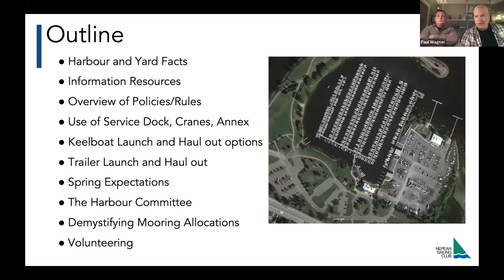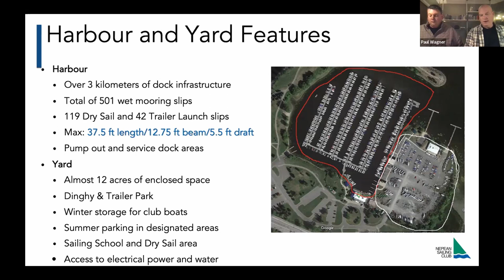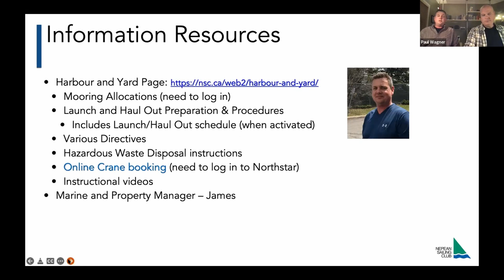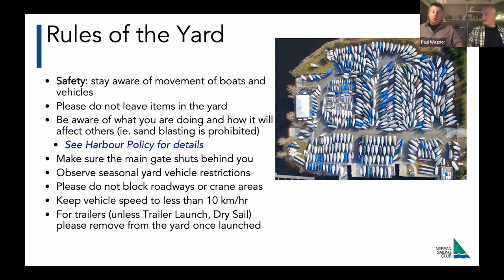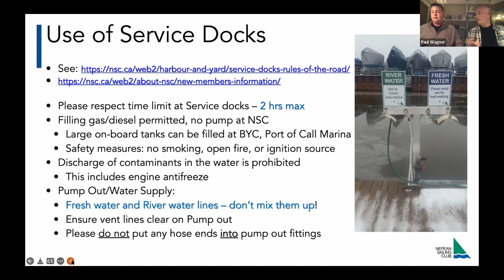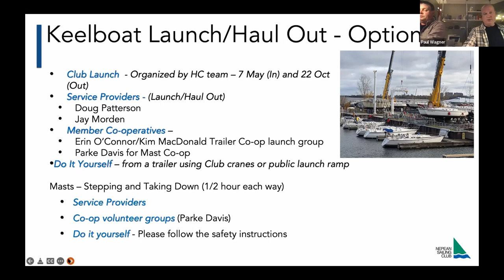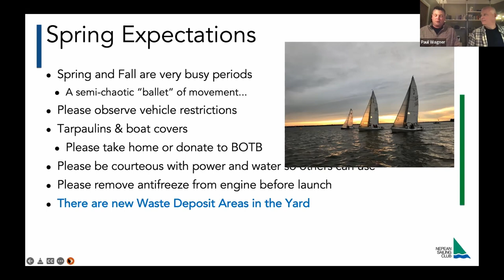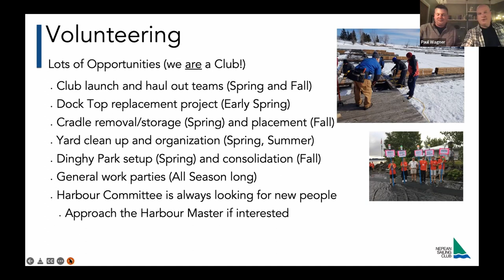Harbour and Yard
Using the NSC Harbour facilities